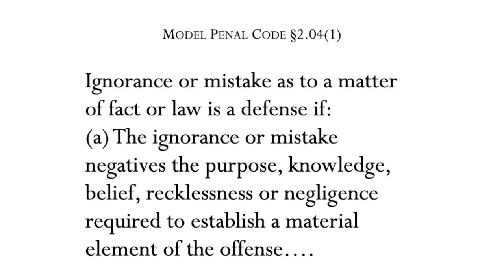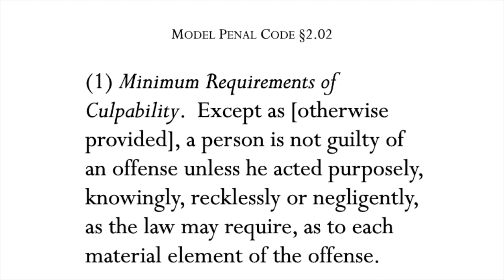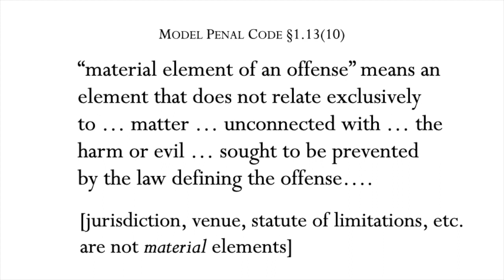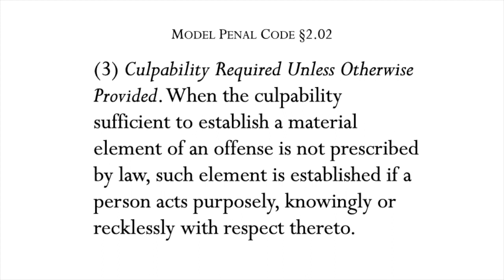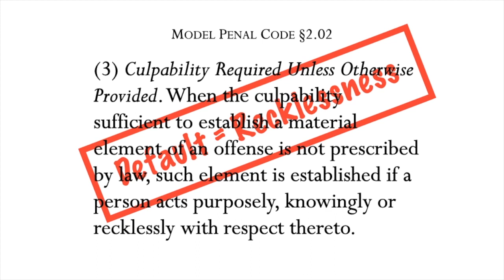6.3 Criminal Law Meeting 6 Part 3